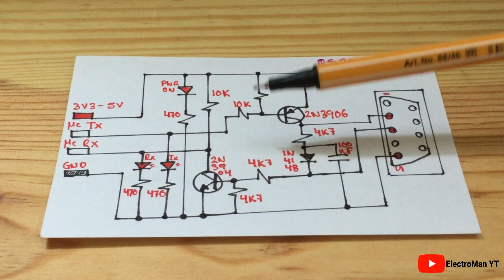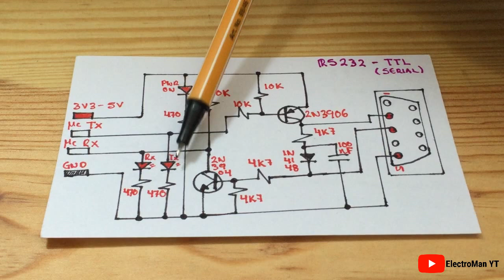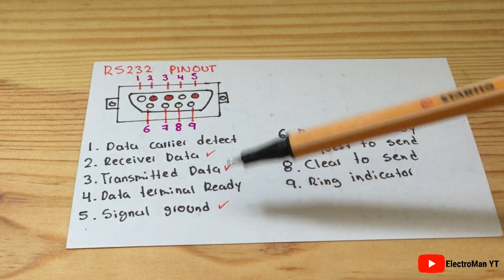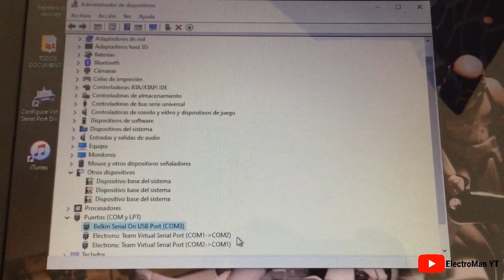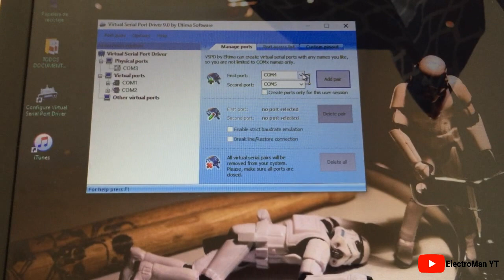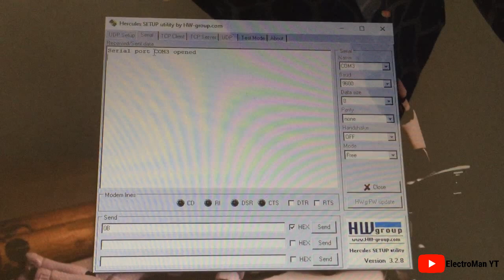CONVERTIDOR RS232-TTL (CON TRANSISTORES FÁCIL)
Hola amigos de Youtube, bienvenidos a mi canal.

En este video crearemos un convertidor USB-TTL (SERIAL) para conectar un microcontrolador a un puerto RS232 directamente, sin la necesidad de utilizar circuitos integrados como el MAX232, entre otros.
Además con leds indicadores de Tx y Rx para verificar la transferencia de información bidireccionalmente.

*Este proyecto es una modificación del proyecto Simple RS232 to logic level, de picprojects, y una modificación del circuito del esquemático de Mouse para computadora AN-682 de National Semiconductor.